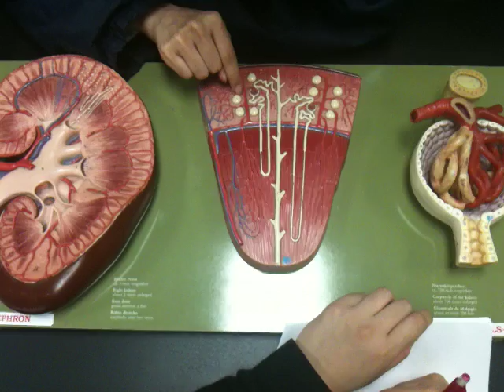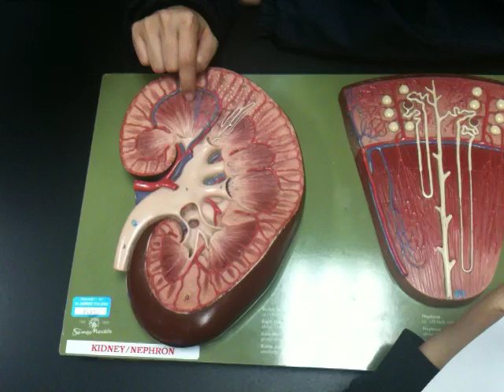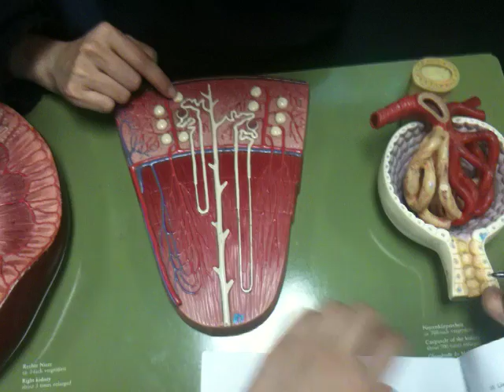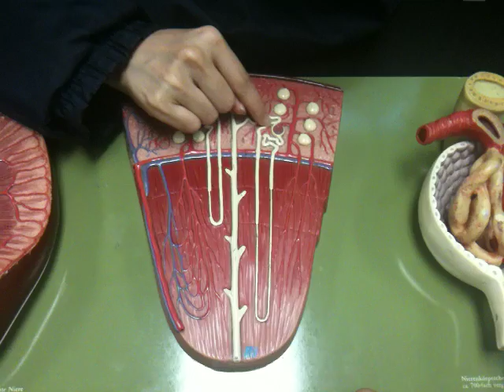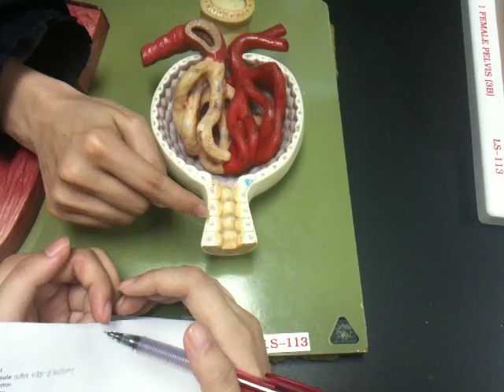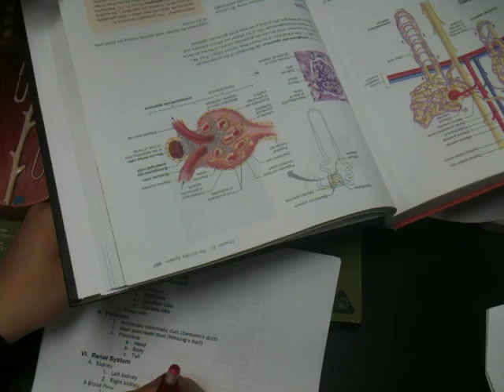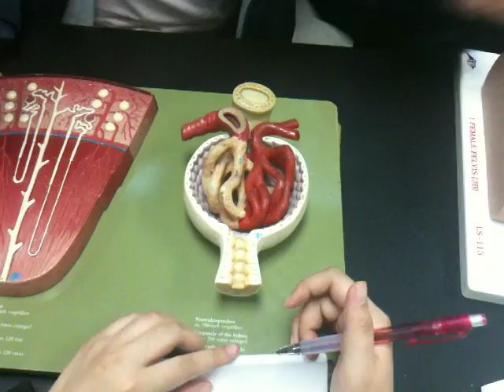Flat Kidney Model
Dr. Bui reviewing the anatomical models for  the final practicum